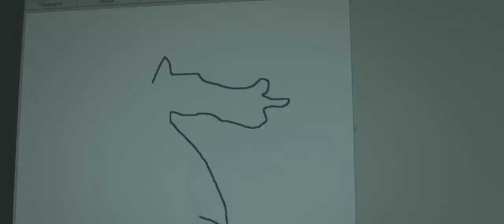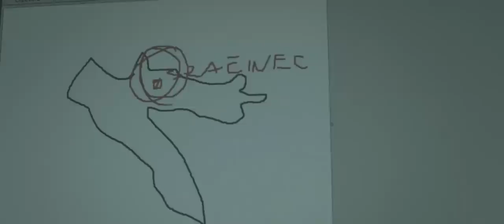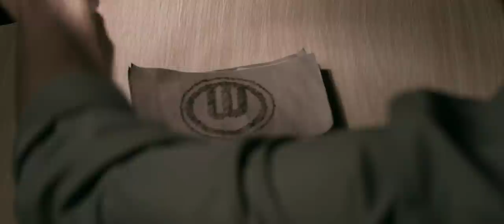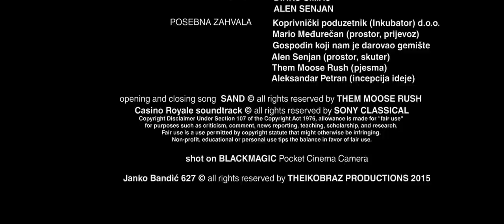627: Kakšni Slovenci - EP01 - Pilot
Theikobraz vam ponosno predstavlja prvu hrvatsku špijunsku akcijsko-humorističnu akcijsku web seriju na internetu u Hrvatskoj!

Sudbina ovog projekta ovisi samo o uspješnosti ove prve pilot epizode. Ako vas je zainteresirala, zabavila i možda poželite doznati što je sljedeće za Janka Bandića, ne zaboravite podijeliti video, lajkati, subscribati se na naš kanal!

Hvala, ljudići!

Uzmimo trenutak i navedimo sve super ljude koji su sudjelovali u izradi ovog prvijenca u nas;

ULOGE
Janko Bandić - Mario Međurečan
Dečko z biciklom - Karlo Grgičin
M - Vlatka Adžič
DR - Goran Brezak
Q - Bojan Ban
Moški - Ne zna se

Redatelj / Scenarist / Montažer / Dizajner zvuka / Dizajner uvodne špice / VFX - Dinko Šimac
Direktori fotografije / Snimatelji - Matija Pekić i Alen Senjan
Kolorist - Matija Pekić
Scenografkinje - Ana Horvat i Marina Jušić
Snimatelji zvuka - Goran Brezak i Ivan Prevedan
Asistentice / BTS fotografkinje - Ela Ban i Glorija Markač

POSEBNA ZAHVALA
Koprivnički Poduzetnik (Inkubator) d.o.o.
Gospodin koji nam je dao gemište
Them Moose Rush
Aleksandar Petran

SHOT ON Blackmagic Pocket Cinema Camera with Canon 28mm f/1.8, Canon 50mm f/1.4, Sigma 18-35mm f/1.8 and Samyang 14mm f/2.8.
Edited in Premiere, graded in Davinci Resolve.